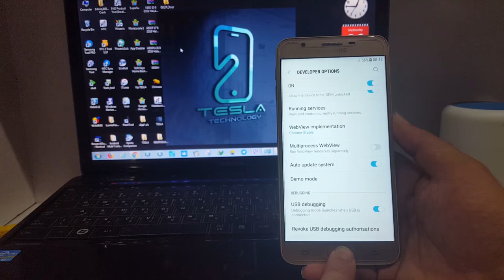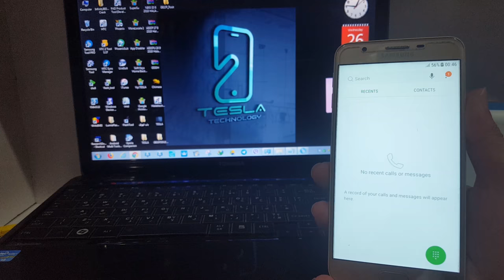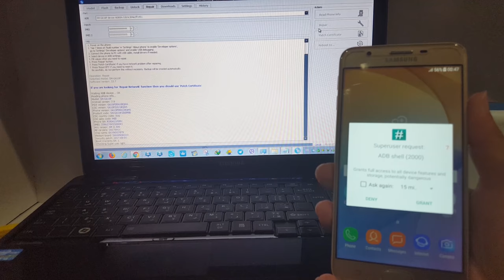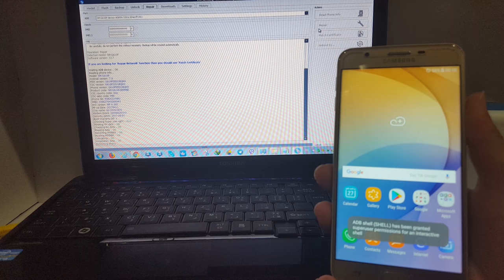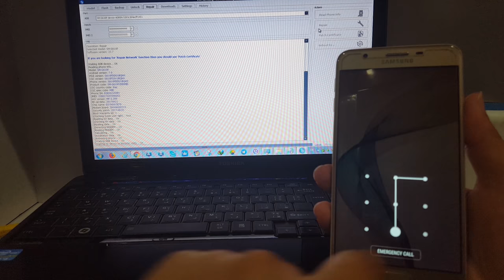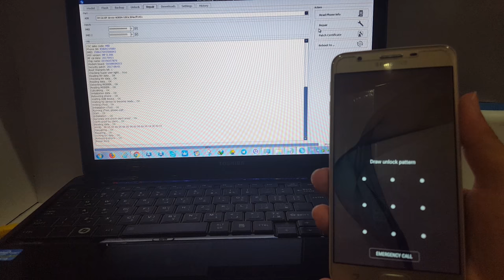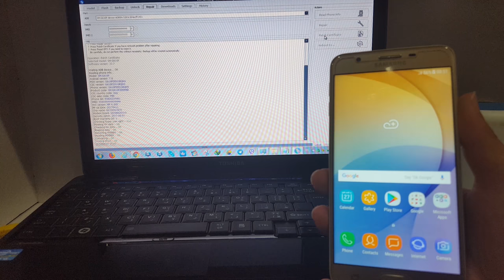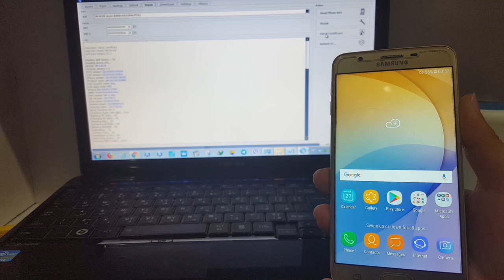Repair IMEI G610F / تغيير أيمي J7 PRIME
Caution
The process of imei repair is not legal in some countries , you must respect the laws in your country and not to exceed it
The purpose of this video is to repair imei which was lost due to faulty flash operation and software problems
We are not responsible for any illegal acts in your country
تنبيه
عملية اصلاح الايمي ليست قانونية في بعض البلدان يجب عليك اتباع واحترام القوانين في بلدك وعدم تجاوزها
الغرض من هذا الفيديو هو اصلاح ايمي الذي تم فقدانه بسبب التفليش الخاطئ ومشاكل السوفت وير
نحن لسنا مسؤولين عن اي عمليى مخالفة للقانون في بلدك تحت اي بند